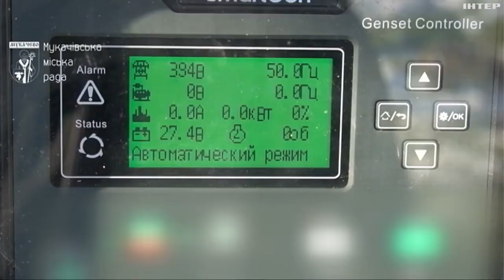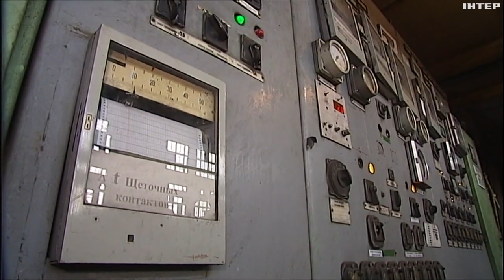В Україні знову можливі блекаути: чи готова енергосистема